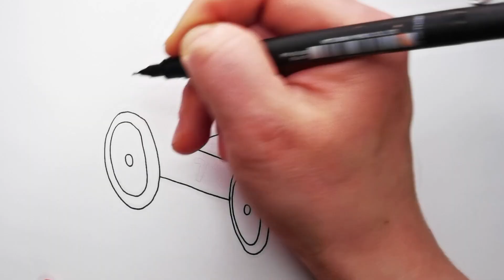Coloring Fun with Curious George: Racing Car Adventure!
Join us as we color Curious George in this fun and easy video for kids. Follow along with us as we use bright colors to bring George to life. Perfect for kids who love to color and enjoy the adventures of the curious little monkey.

-- READ A SHORT STORY ABOUT CURIOUS GEORGE --

George was feeling adventurous today, so he decided to take his soap box racing car out for a spin. He had spent weeks building it, and he was excited to see how fast it could go.

As he zoomed down the hill, George felt the wind rushing through his fur. He could hear the cheers of his friends and family as they watched him race by.

But suddenly, George hit a bump in the road and his car went flying into the air! He held on tight as he soared through the sky, feeling like he was on a rollercoaster.

Finally, George's car landed safely back on the ground. He was a little shaken up, but he couldn't stop grinning from ear to ear. He had never felt so alive!

From that day on, George knew that he was meant to be a racer. He spent every spare moment tinkering with his car, making it faster and more powerful than ever before.

And whenever he raced, he always had a huge smile on his face, knowing that he was living his dream.